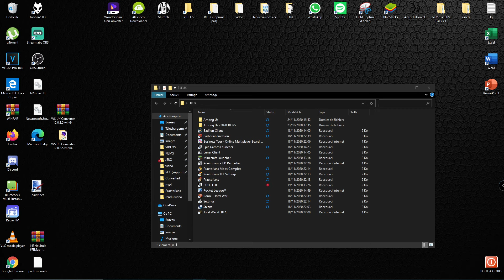Julii Campaign E23 Rome total war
DESCRIPTION

Mon snap reste et restera privée (surtout je j'utilise jamais)